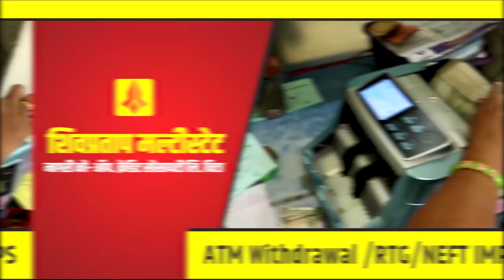आमच्याकडच्या आमदारांना जिरवा जिरवीच करायची असते- प्रहारचे जिल्हाध्यक्ष सुनील सुतार यांची टोलेबाजी